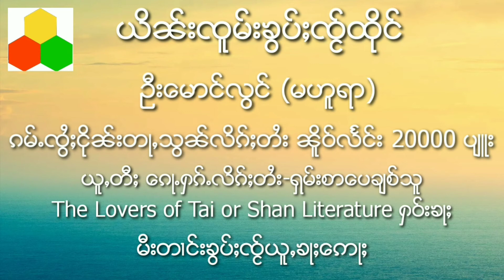Ep136 Shan Speaking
Let's Learn Tai or Shan Speaking(136)